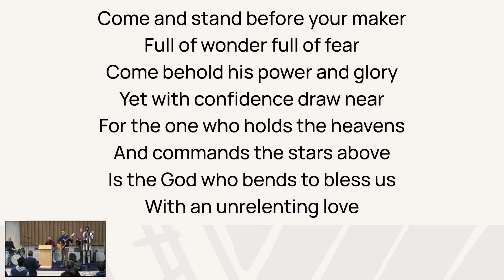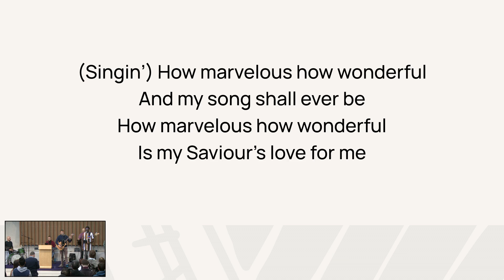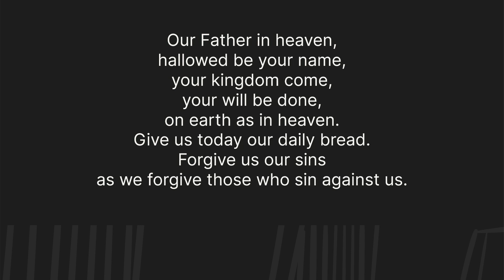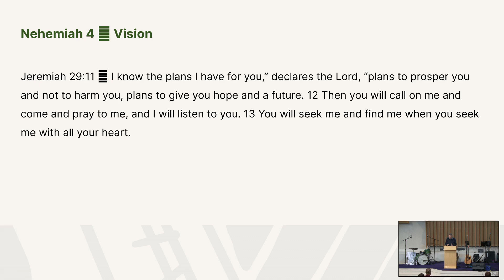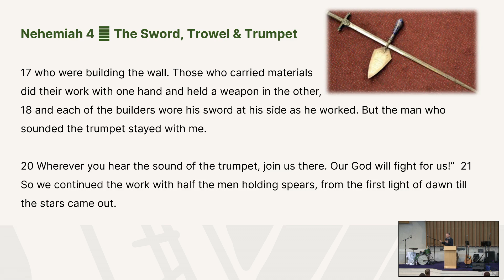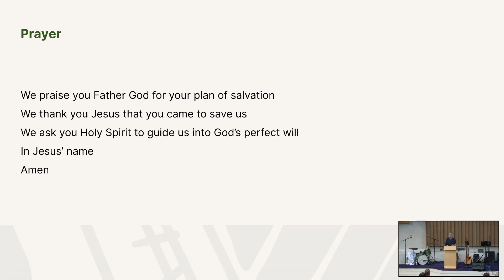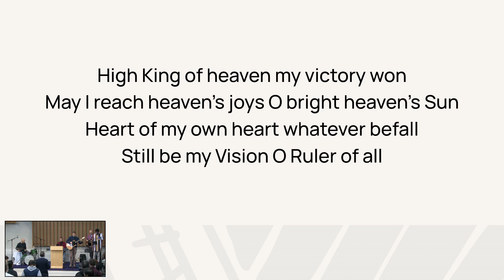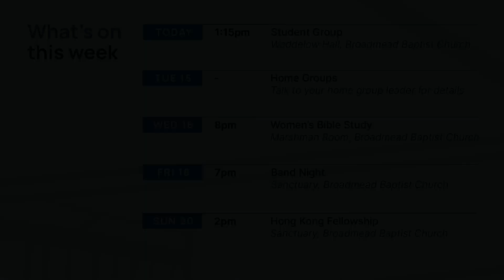Sunday 13th October 2024 - Nehemiah 4